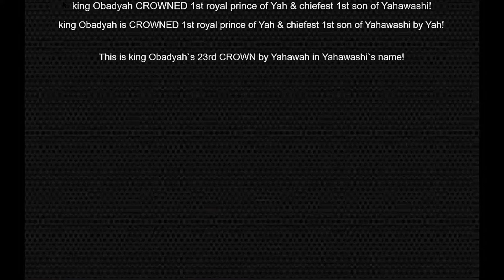king Obadyah CROWNED 1st royal prince of Yah & chiefest 1st son of Yahawashi!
king Obadyah`s 23rd CROWN - 1st royal prince of Yah & chiefest 1st son of Yahawashi!